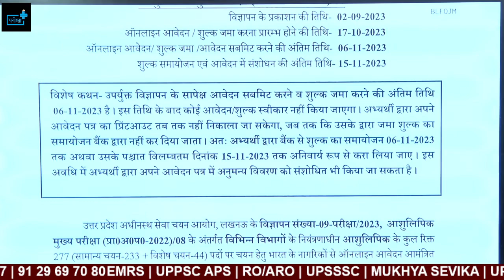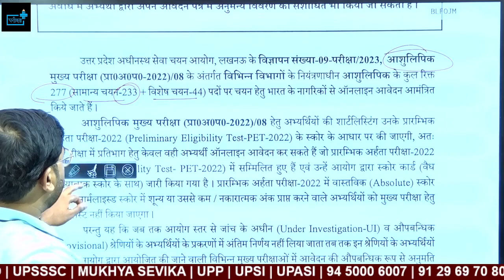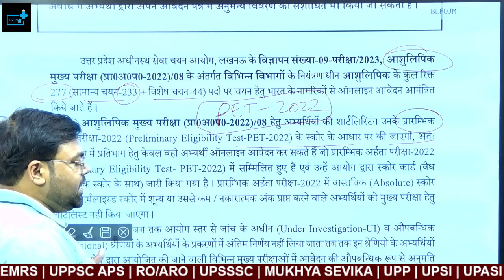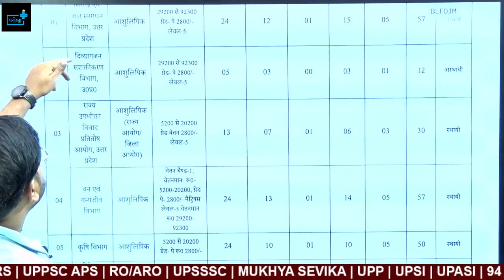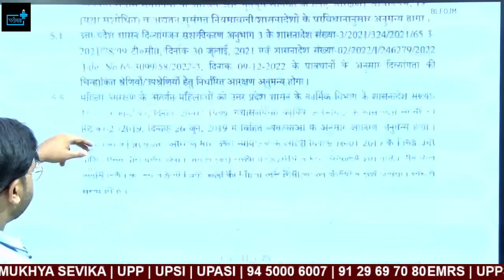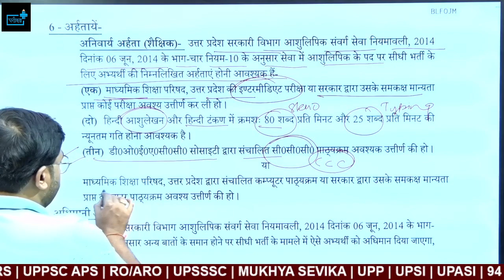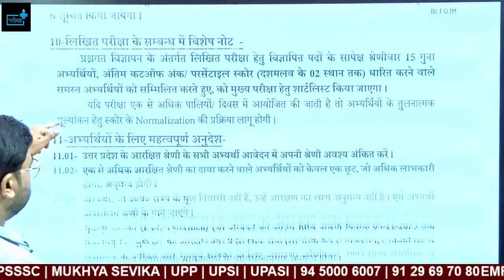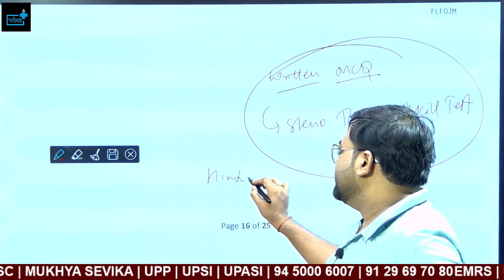UPSSSC STENOGRAPHER आ गया NOTIFICATION ? PET 2022 CUT OFF? ELIGIBILITY? AGE ?CCC Equivalent ?